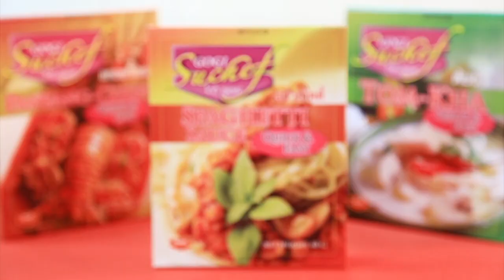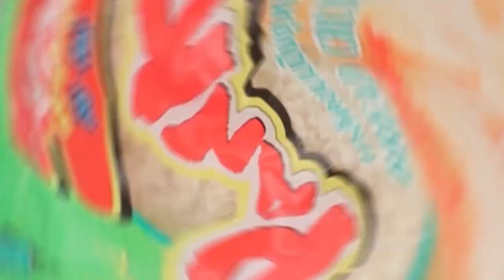เต็มปากเต็มคำ (ทำกินเอง) เมนู กุ้งกรอบผัดผงกะหรี่ / น้ำมันพริกเผา l EP.49 [1/3]